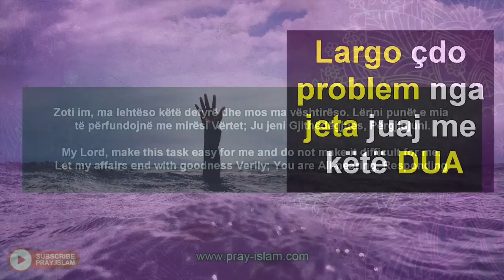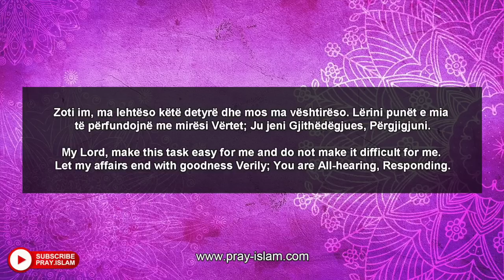Largo problemet nga jeta juaj me kete DUA